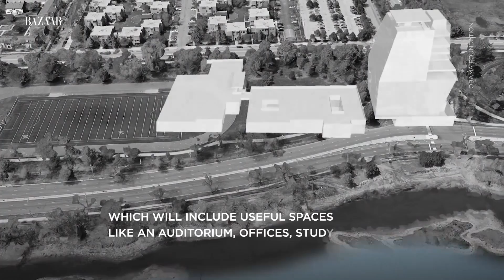How the Obamas Are Stepping Back Into the Spotlight Post-Presidency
Take a look at how the Obamas are getting back into the swing of things.